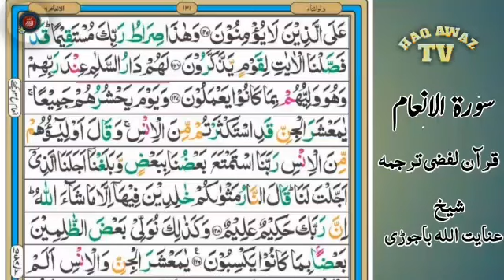Quran lafzi tarjoma pashto part 76 | Sheikh Inayatullah bajauri | قرآن لفظی ترجمہ شیخ عنایت اللہ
Sheikh Inayatullah bajauri quran lafzi tarjuma
Sheikh Inayatullah bajauri 2020
Sheikh Inayatullah bajauri
Sheikh inayatullah bajaur
shiekh inayatullah bajauri